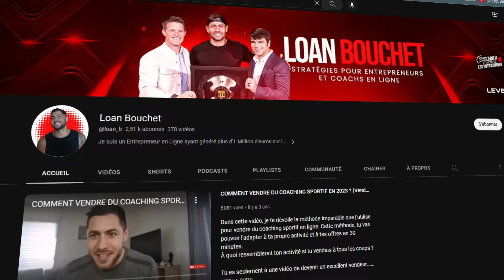POURQUOI TU N'ARRIVES PAS À ATTIRER DES CLIENTS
🚀 BOOTCAMP COACH 3.0 🚀

► AUTRE RESSOURCES GRATUITES 🎞️

► MES RÉSEAUX 📸

► DANS CETTE VIDÉO ⬇️

Découvre pourquoi tu n'arrives pas à attirer des clients !

Dans cette vidéo, je vous partage les secrets pour attirer des clients de manière magnétique sans avoir à faire de prospection !

Je vous dévoile les secrets pour créer une connexion puissante avec vos clients potentiels en partageant des conseils, des informations et des inspirations pertinentes. Explorez des stratégies innovantes qui vous permettront de vous démarquer, de cultiver la confiance et d'établir une relation solide avec votre audience.

Ne perdez plus de temps à chercher des clients, devenez un aimant pour votre entreprise dès aujourd'hui !

► CHEZ LEVEL UP 🚀

Un accompagnement pensé par des coachs pour des coachs afin de faire partie des 1% des meilleurs coachs en ligne ..

Si tu envisages de travailler avec nous, voici le lien pour réserver un appel

► UNE AUTRE VIDÉO 🎞️